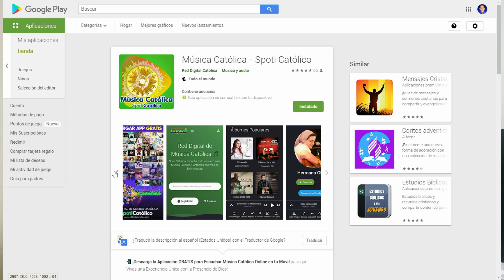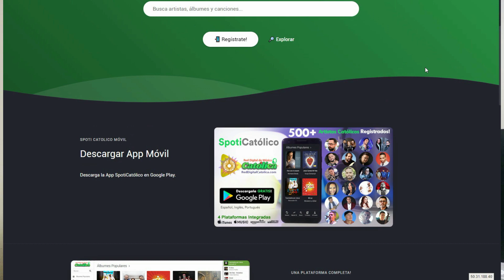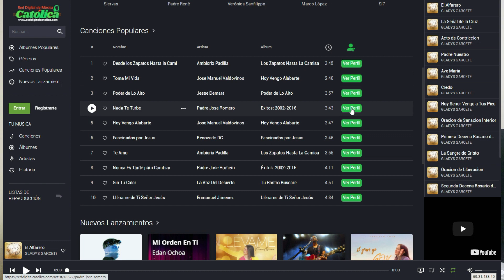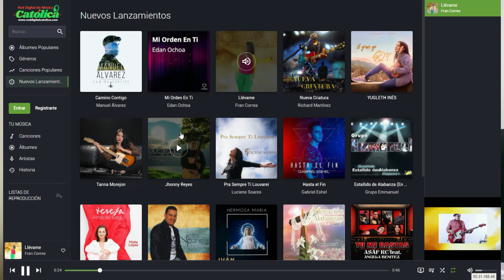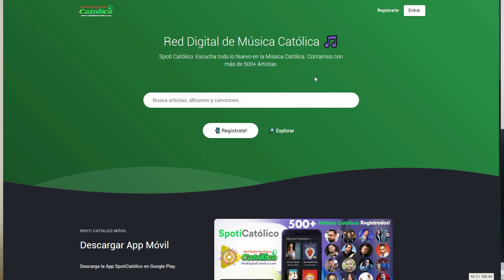La App Católica para Escuchar Musica Catolica en Google Play 2021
La Red Digital de Música Católica - Spoti Católico, te permitirá Escuchar Excelente Cantos Católicos y también podrás Descargar la Música Católica. Es una Plataforma de Música para la Nueva Evangelización.

Te permitirá Escuchar, Conocer y Conectar con todos los Artistas de la Música Católica. La Plataforma cuenta con iTunes, Amazon para Descargar tus Canciones Favoritas. Apple music y Deezer para conectar con cada Artistas.

🎵 ¿Qué Funciones tendré en el SpotiCatólico? 🎵

★ Acceso a más de 500 Artistas Católicos Registrados
★ Escuchar Música para Fortalecer tu Fe y Vivir una Fe Vibrante con Dios.
★ Descubre todo lo Nuevo en la Música Católica: Artistas, Álbumes, Canciones.
★ Descarga tu Música favorita con iTunes y Amazon.
★ Reproducir música por Álbumes, Artistas, Canciones Populares.
★ Crea tu propio Playlist con los Temas que más te gusten.
★ Escuchar las 50 Canciones más Escuchadas.
★ Crear tu Perfil
★ Invitar a tus Amigos a la Plataforma
★ Disponible en Español, Ingles y Portugués